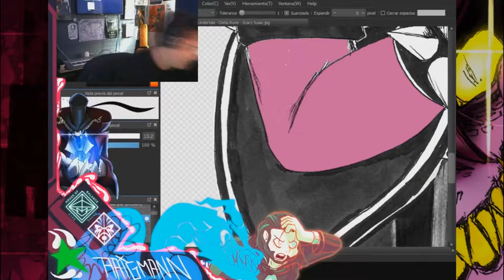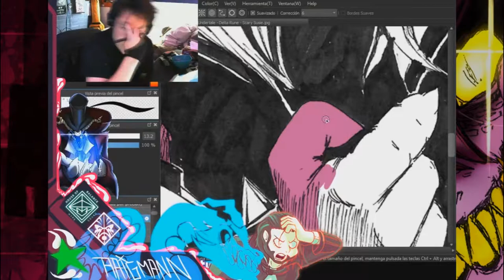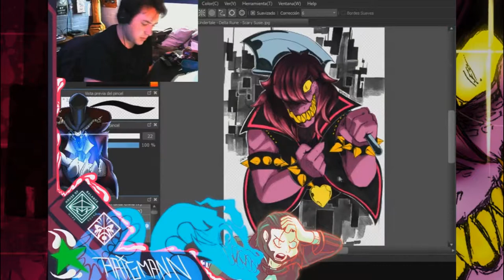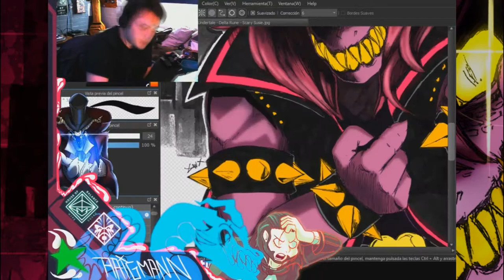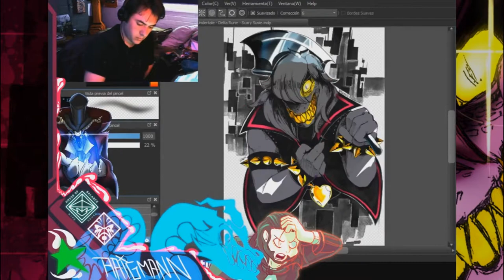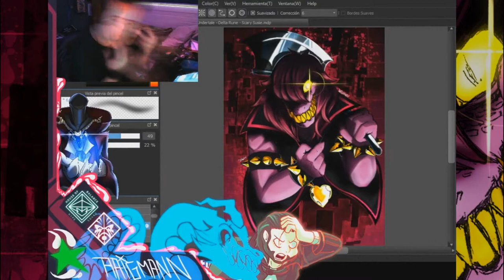Just Kill - Deltarune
AAAAAAAAAAAAAAAAAAAAAAAAAA SEGUNDO FANART DE DELTARUNE!!! Y ESTE ME QUEDO BOMBA, si puedo decirlo yo mismo jsjsjsjsjsj, argumento: me gusta susie malvada sksksksksksksksk, espero que les guste